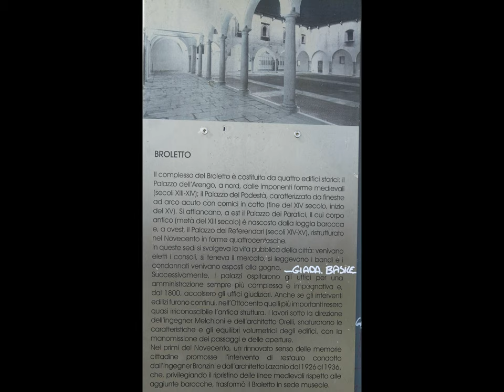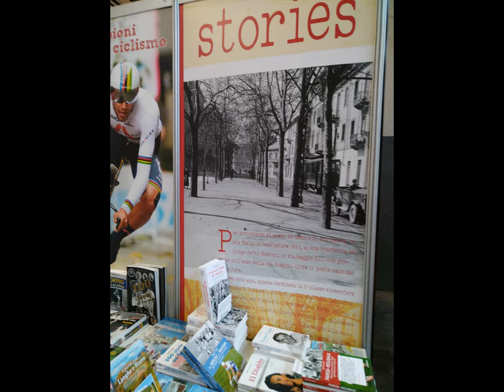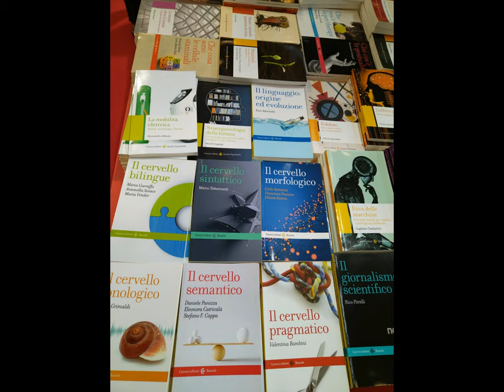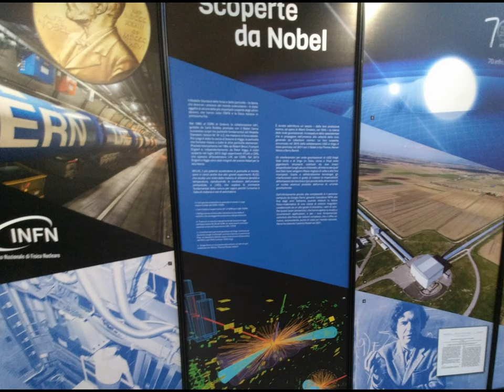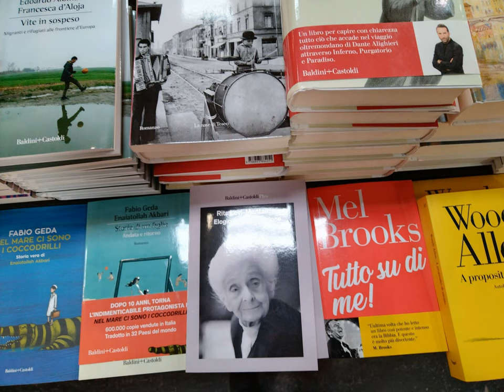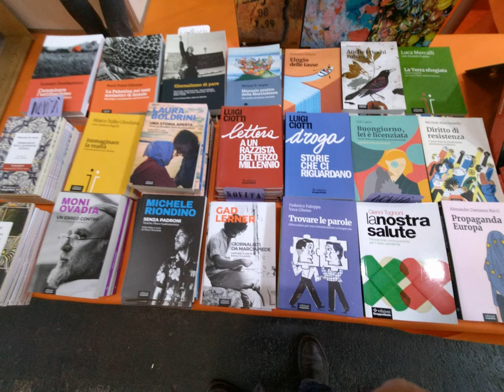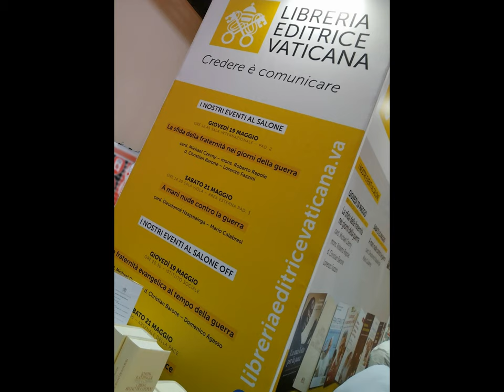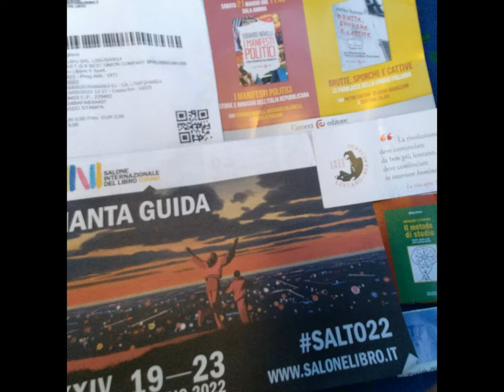Salone Del Libro 2022 TO et al. [by Sergio Conegliano]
Huawei nova 8i  basic ref.